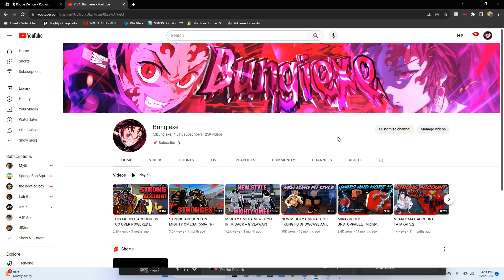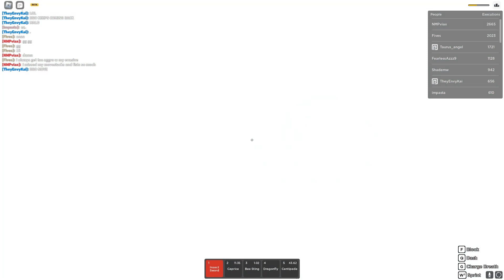INSECT BREATHING INFINITE COMBOS ARE INSANE | ROGUE DEMON